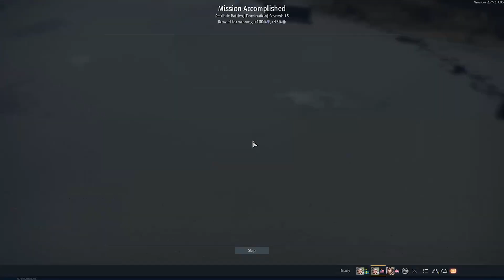Still GRINDDDDD | War Thunder #259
song :
ismailty- GOAT
Retrofuture Clean